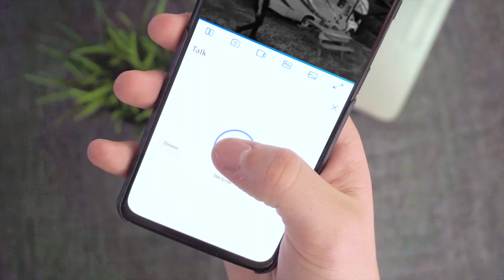Introducing Reolink Go PT, a Go-Anywhere 4G LTE Mobile Security Camera with Pan and Tilt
Reolink Go PT is a 100% wire-free outdoor surveillance camera that runs on 4G LTE and 3G networks, with no WiFi, no power, which makes you protect what matters from all angles.

With an ultra-wide viewing angle of 355° pan & 140° tilt, solar/battery powered, 1080p full HD, starlight night vision as well as other features, it can be a perfect security solution for off-grid barns, farms, campsites, construction sites, etc.